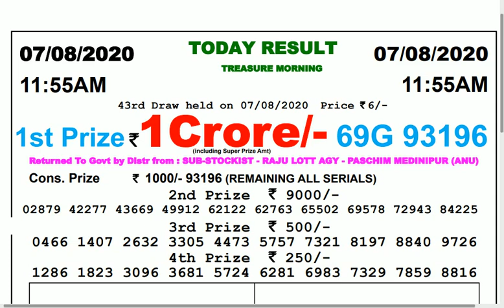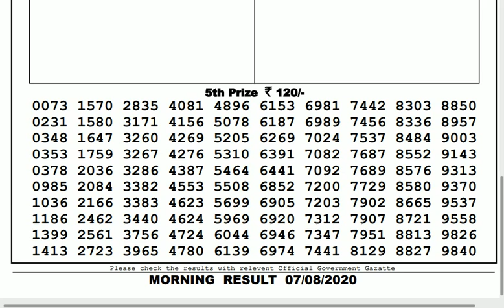Lottery Live I Lottery Results I Sombad Lottery 11.55am 04.00pm 08.00pm gdn